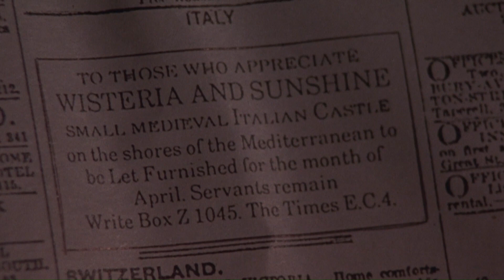Enchanted April (1991)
Enchanted April is a 1991 British film adapted from Elizabeth von Arnim's 1922 novel